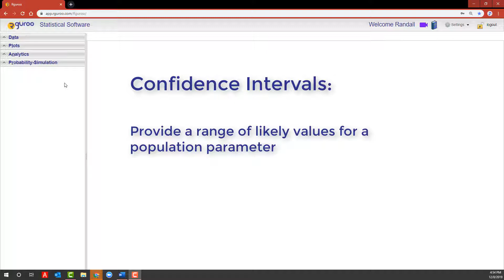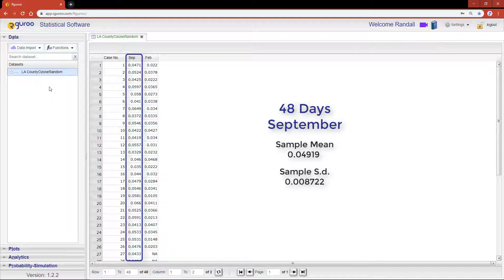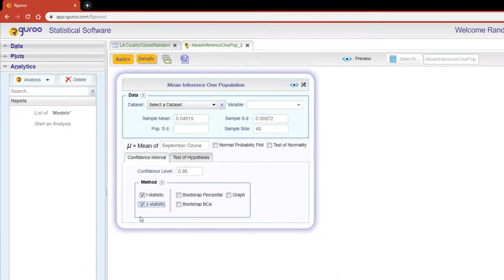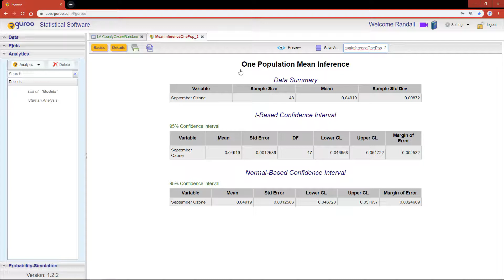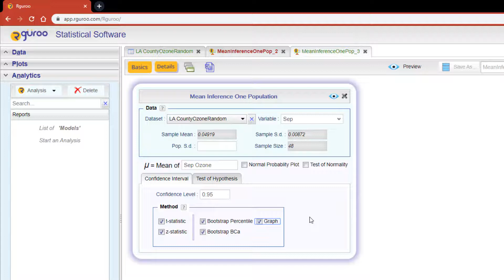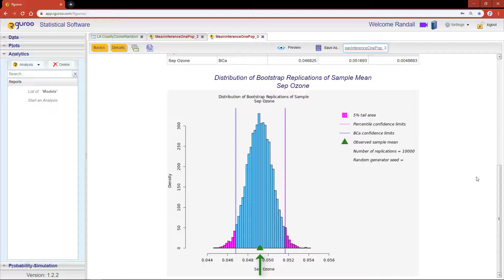Constructing Confidence Interval for Single Population Mean Using Rguroo Statistical Software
This video shows how to construct a confidence interval for a single population mean, using Rguroo statistical software. It included normal (z -) theory method, t-distribution method, and two methods of bootstrap, including the BCa (Bias Corrected Accelerated) methods. The bootstrap methods also include visual displays.